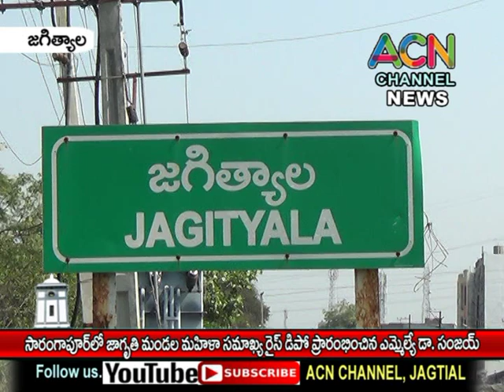జగిత్యాల జిల్లా సారంగపూర్ లో జాగృతి మండల మహిళా సమాఖ్య రైస్ డిపో ప్రారంభించిన ఎమ్మెల్యే డా. సంజయ్